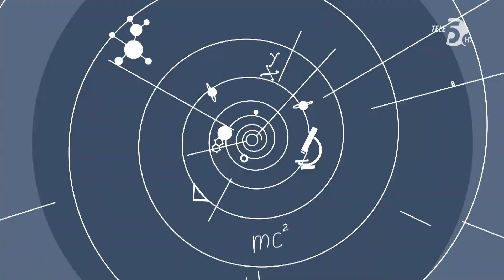Tele 5 - Początek nowego programu popularnonaukowego "Obalamy mity" (29.04.2024)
Program prowadzi Bogna Szkupińska. Jej gościem w pierwszym wydaniu, które skupia się na psach, jest aktor Jacek Rozenek.